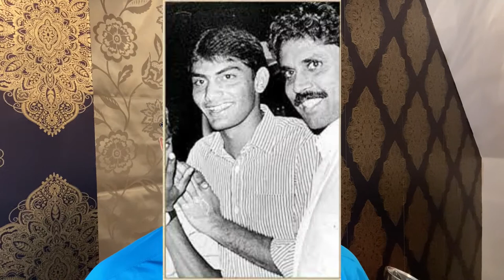Vlog 46 - Azharuddin & The Match Fixing Scandal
Azharuddin & The Match Fixing Scandal